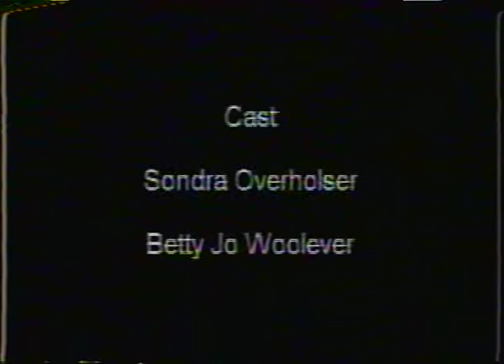For Eddie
Another weird short from my Aunt Sondra, 1980/90 something, found on an old VHS by my uncle.
I think this one had a small festival run as it is mentioned in a review of Forbidden Tango.

Cast
Sondra Overholser
Betty Jo Woolever

Written by
Sondra Overholser

Jason Overholser
Gregory Bearor

A Naked Zebra Production

"Little Eyes"
Written and Performed by Angie Lucht